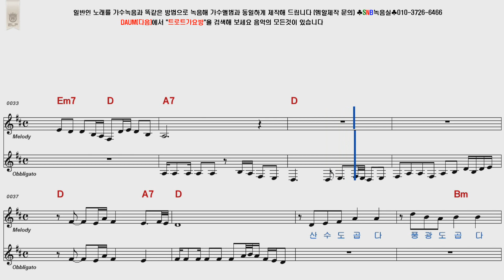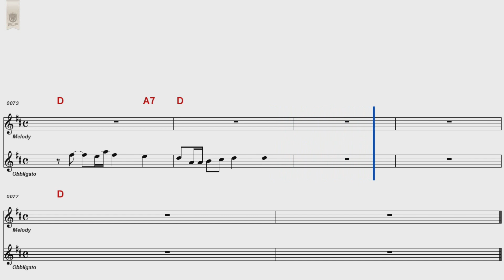주현미 홍천으로오세요 남자키